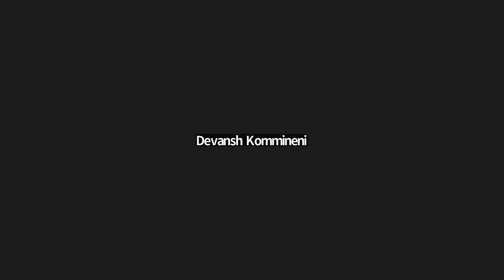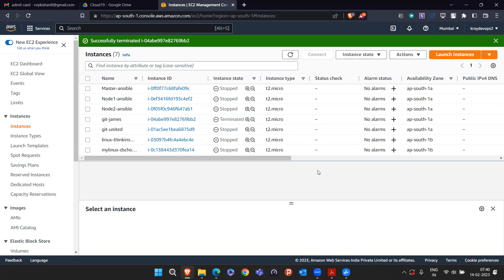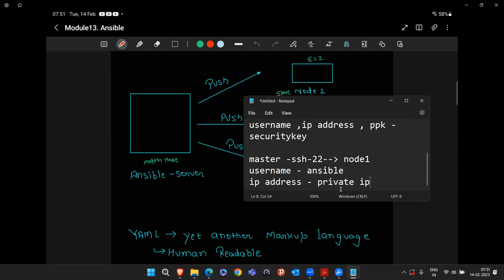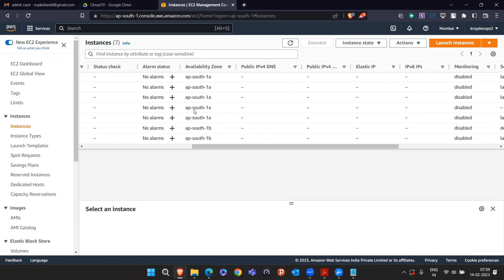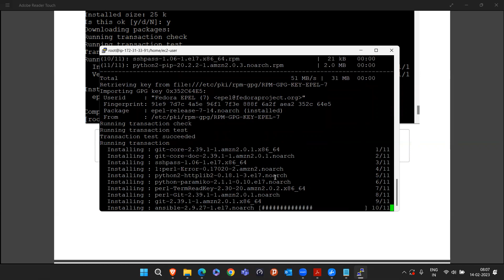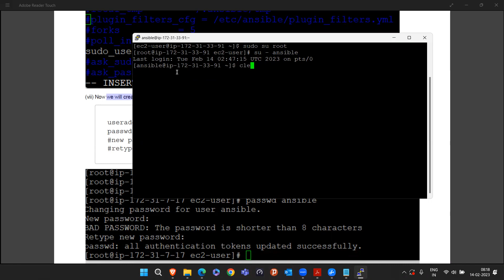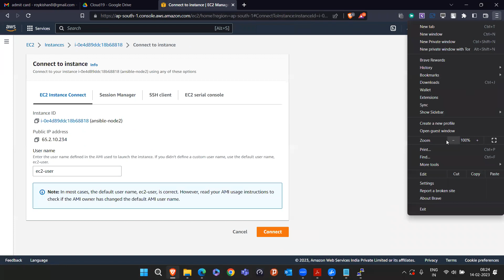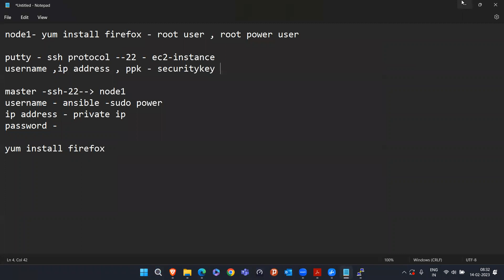DevOps with AWS Complete Course day-20 |DevOps with AWS Tutorials for Beginners | DevOps for Fresher